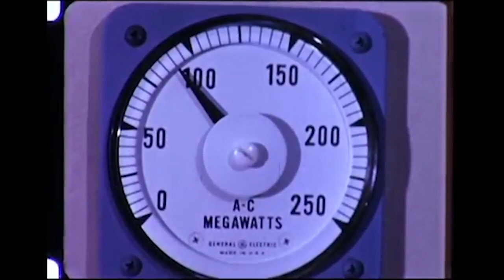A farewell tribute to Oyster Creek Generating Station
After 49 years in operation, the Oyster Creek nuclear plant went offline for the final time on Sept. 17, 2018. Here's a short look at the history and the people of Oyster Creek.